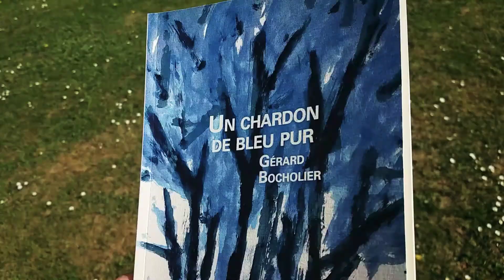11- poème de Gérard BOCHOLIER "Un chardon de bleu pur" aux éditions L'herbe qui tremble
poème de Gérard BOCHOLIER "Un chardon de bleu pur" aux éditions L'herbe qui tremble